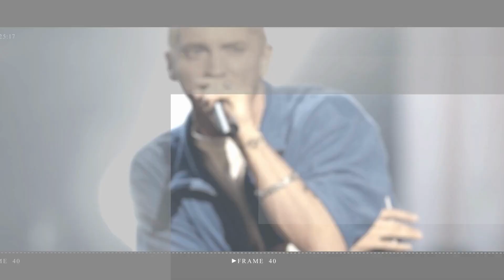Perrie Edwards Dispels Rumors of Drifting Apart from Leigh Anne Pinnock in Little Mix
The former bandmates appeared together during a segment on BBC Radio 1’s Breakfast Show with Greg James